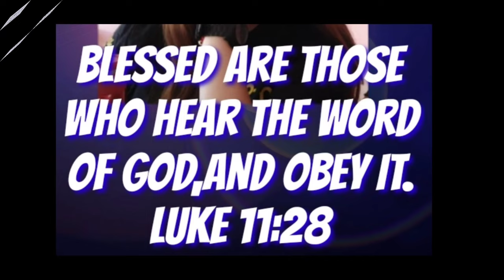dec.22,2022 ang paghilog makaluwas ba? homilia @padrecianoubod#inspirational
dec.22,2022 ang paghilog makaluwas ba? homilia @padrecianoubod